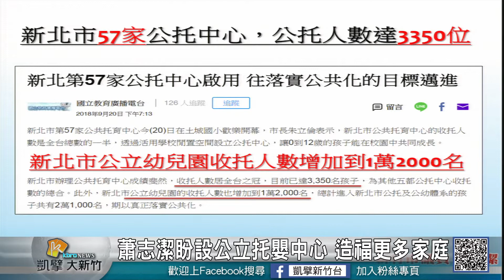20181008N 光復路慈雲路變電所 羅文熾促地下化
下半場質詢，由羅文熾及蕭志潔兩位議員上場。羅文熾議員關心交通狀況，不管是摩托車停放問題、路平狀況，還是變電所地下化，都是他關注的重點；蕭志潔議員提醒流感疫苗的備貨狀況、並且為家有小寶貝的家庭發聲，期盼爭取公立托嬰中心，同時她也注意到金雅西街與公道五路口，近來建案繁多，請交通交關單位置設交通號誌，降低意外發生率。